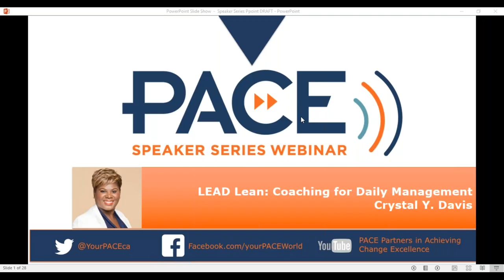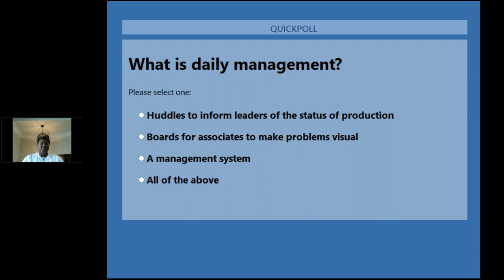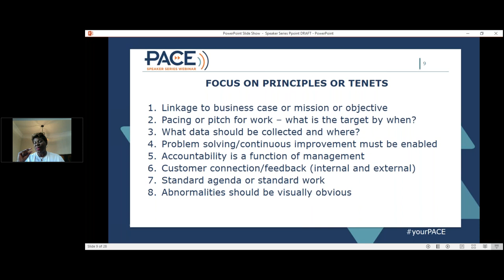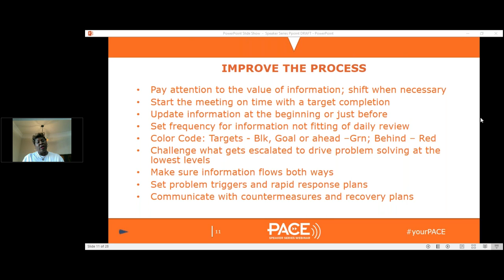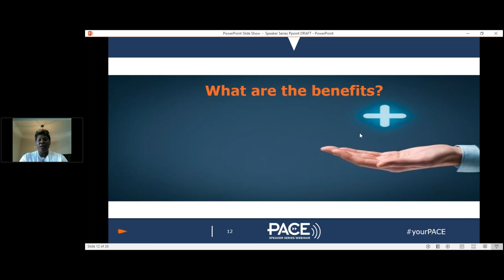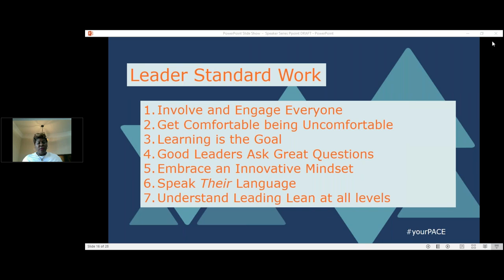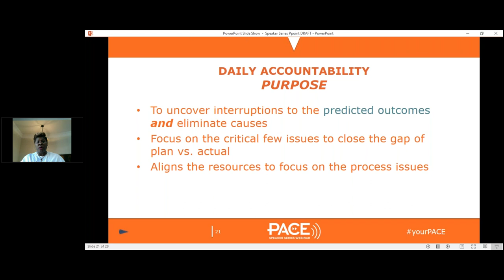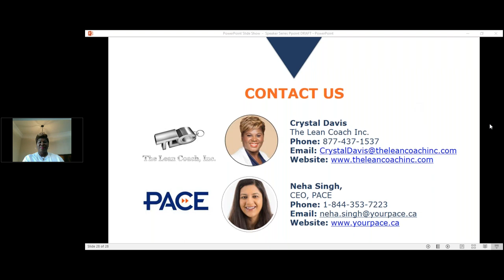How to Effectively Leverage Daily Management in Your Lean Journey with Crystal Davis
Join us for an insightful session in the PACE Speaker Series featuring Crystal Davis, an expert with over 20 years of experience in Lean and Six Sigma methodologies. Crystal shares her practical knowledge and unique coaching techniques developed through real-world experience in various industries, including automotive, healthcare, engineering, and manufacturing. Learn how to address common challenges in daily management processes, improve your stand-up or huddle processes, and effectively utilize tools like huddle boards and production reporting boards. Whether you're in operations, supply chain, or an office environment, Crystal's insights will help you enhance your lean journey. Don't miss out on valuable takeaways you can implement immediately!

Are you struggling with daily management in your lean journey? Join Crystal Davis, a Lean Six Sigma Black Belt and John Maxwell leadership coach, as she shares practical insights and strategies to optimize your processes. This webinar covers essential topics for those in automotive, manufacturing, healthcare, and engineering industries, focusing on daily management, huddle processes, and the use of huddle boards and production reporting boards. Learn from Crystal's extensive experience across various countries, including Spain, Portugal, Mexico, and Sweden. Enhance your lean journey with actionable advice tailored for operations, supply chain, and office environments. Keywords: Lean management, Six Sigma, daily management, huddle process, production boards, lean journey, operations, supply chain, office environment, process optimization, coaching, consulting.